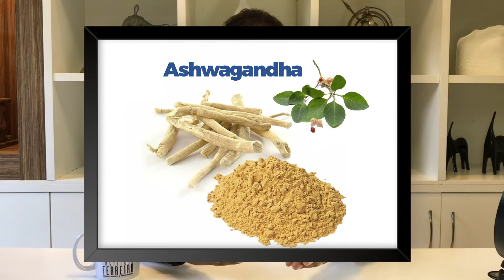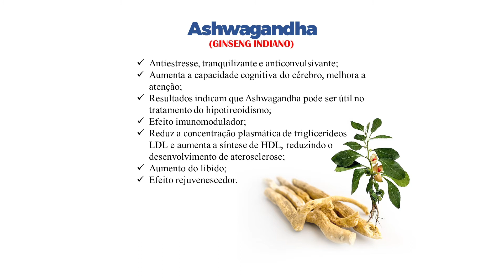Ashwagandha X Stress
👉🏻 ME SIGA TAMBÉM NO INSTAGRAM, LÁ TRAGO CONTEÚDOS DIARIAMENTE